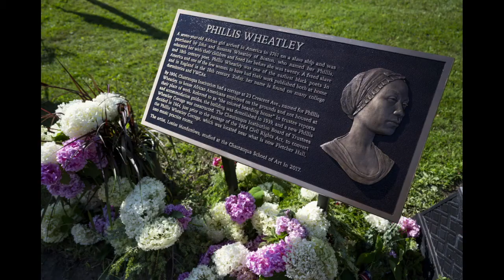Black Pioneer Video Series: Phillis Wheatley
The Black Pioneer lessons highlight a prominent figure in American history. This video accompanies those lessons. to access the complete set of resources.